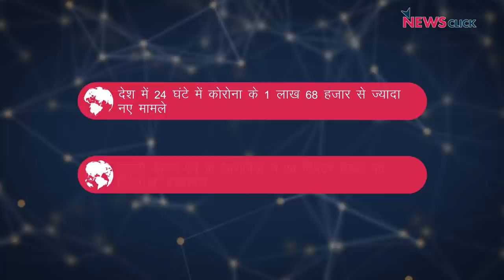हरियाणा में डॉक्टरों की हड़ताल, बिहार बॉयलर ब्लास्ट में कोई गिरफ़्तारी नहीं और अन्य ख़बरें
न्यूज़क्लिक के डेली राउंडअप में आज हमारी नज़र रहेगी हरियाणा में डॉक्टरों की हड़ताल, बिहार बॉयलर ब्लास्ट में कोई गिरफ़्तारी नहीं और अन्य ख़बरों पर।